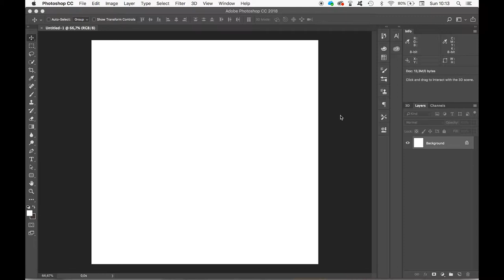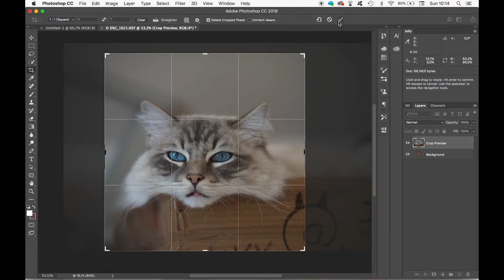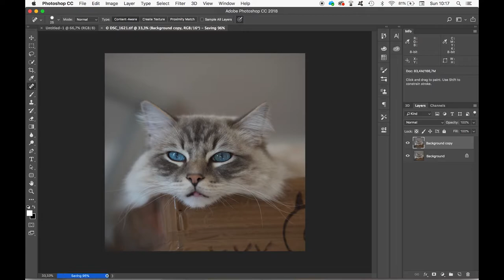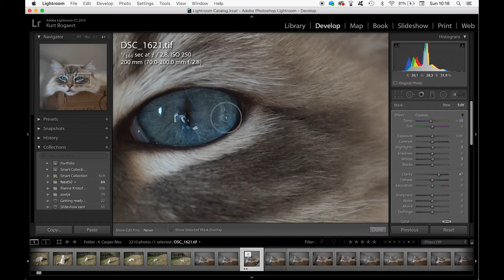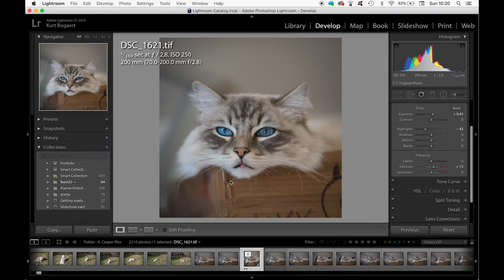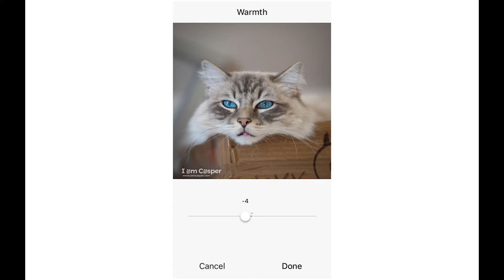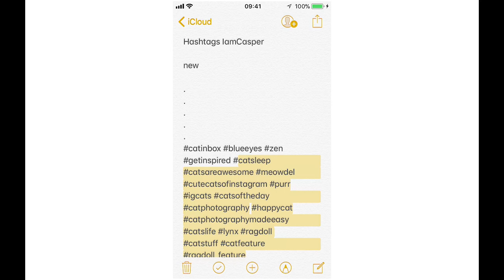How to Edit Cat Pictures for Instagram - post processing - Behind The Scenes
Watch me edit a cat picture, post-processing a photograph, of our Ragdoll cat Casper for his Instagram feed. My workflow is easy and simple.

Let me know if you have any questions about my workflow.
I use Adobe Lightroom to manage my picture library and make some adjustments and corrections to my photos. Content corrections are made in Photoshop. The final editing of the picture before posting is done on my iPhone in the Instagram App.

Receive entertaining news about my Cat photography – Sign-Up to our List on the start

Do you like cats, ragdolls or cat videos?
Then I hope you liked this video too - give us a thumbs up- , and even better if you want more of Casper's adventures, please make comments below and don't forget to SUBSCRIBE to stay up-to-date.

you can find more information about our cat photography tips and techniques.

And for twitterfans, you can follow us there too for latest news

About Casper:
Seal mitted lynx Ragdoll kitten, born the 29th of June 2016. Ever since we got this beautiful Ragdoll in our family, I am inspired. Gathering all possible information, I created IamCasper to share all new Ragdoll lovers need to know about Ragdolls, to connect with other Ragdoll and cat loving people and to inspire the world with beautiful cat photography.